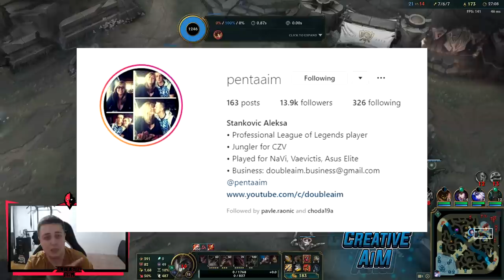DARK CLOWN IN THE JUNGLE *Shaco Jungle* - Jungle A to Z | Ep. 101